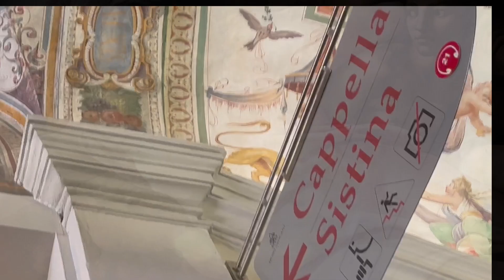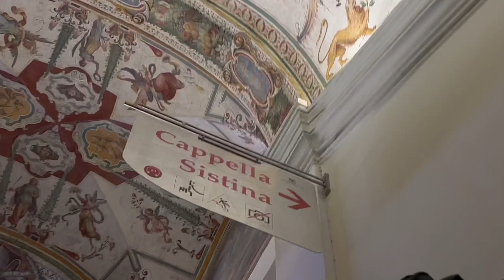Sistine Chapel: Raw Video of a visit to Michelangelo’s masterpiece in Vatican City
Experience a real raw video of what it is a visit to the Sistine Chapel, Michelangelo’s masterpiece. Yoy also have the chance t osee it in slow motion and know some of my opinions and suggestions to visit it.

TimeCodes:

00:00 – Intro
04:06 – Crowds
07:25 – Boards with the explanation of the ceiling frescoes
11:01 – Raw Footage (real time)
18:48 – Raw Footage in Slow Motion
30:58 – Personal Opinion and Suggestion